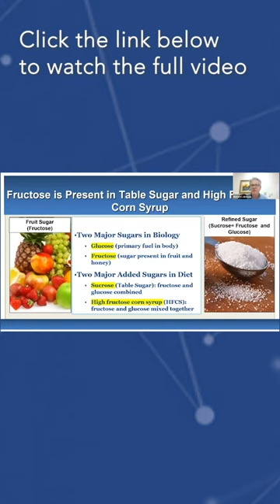Richard Johnson, MD: Hibernating Bears Load Up on Fructose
About Emery Pharma:
Emery Pharma is deeply committed to advancing public health and exclusively focuses on projects that enhance the well-being of both individuals and the environment. As a comprehensive contract research laboratory, Emery Pharma provides extensive support across the entire spectrum of pharmaceutical development, covering small molecule drugs, biologics, biosimilars, gene therapy, botanicals, and more.

Emery Pharma's array of premium services includes analytical and bioanalytical solutions, microbiology and cell biology services, drug and impurity characterization, and comprehensive R&D with cGMP/GLP support. The Emery Pharma team excels in customizing innovative solutions tailored to the unique requirements of each client. They seamlessly oversee the entire process, from initial drug discovery to thorough data analysis and insights generation. Their expertise allows them to tackle scientific challenges proactively, ensuring clients avoid unnecessary setbacks.

Emery Pharma's accomplished chemists and biologists harness state-of-the-art technology, encompassing cutting-edge tools such as high-resolution mass spectrometry (Orbitrap), triple quad LC-MS/MS, GC-MS, preparative HPLC, and 400 MHz multinuclear NMR.